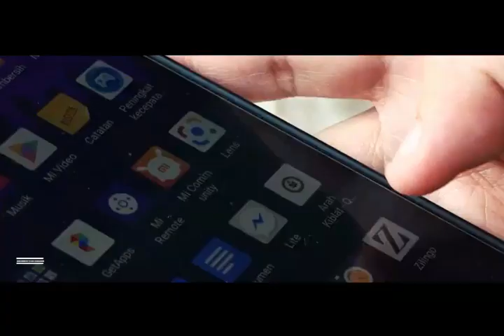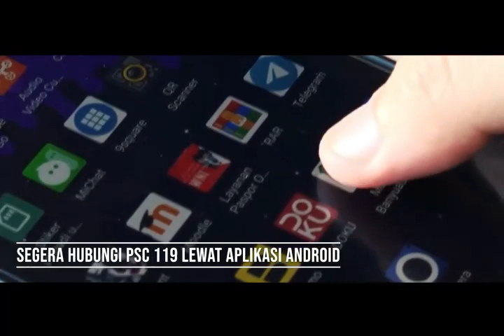Musi Banyuasin Smart City